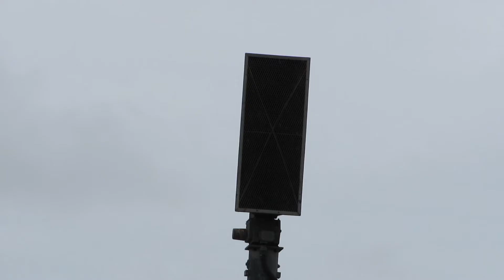Turkey Point Nuclear Siren Test: Princeton, FL Whelen WPS-3016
The siren filmed in this video is roughly located at 23776 SW 147th Avenue. As per usual, the siren severely malfunctions during the voice messages. The Turkey Point system seems to have many issues; even the newer 4004, with a far newer controller, just one mile west of this siren, had similar problems (meaning on-site voice storage is not active). At least this 3016 does two alerts, as it is supposed to do, unlike the 3016 I recorded last year. This siren does these two short alerts at 5:42 and 16:44. Sorry about the loud traffic due to the rain, there truly was no other place for me to set up my camera.

Record date: Friday, June 1, 2017

Controls: ESC-864